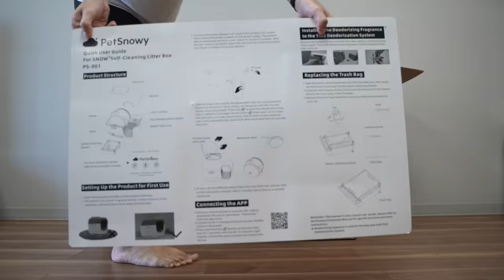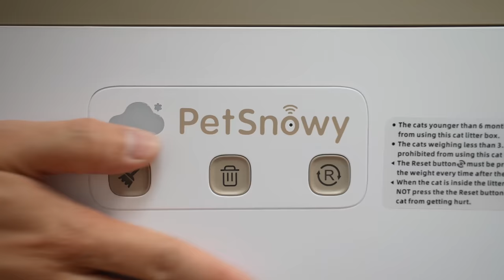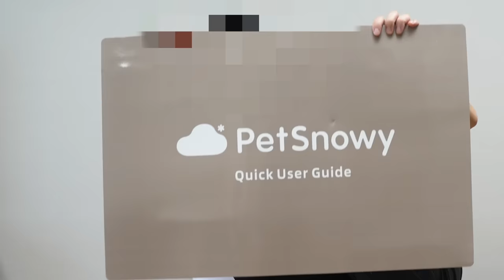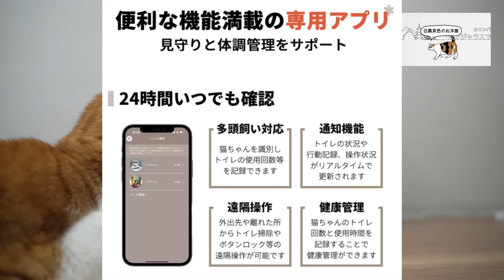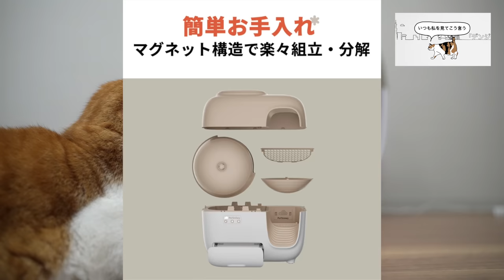新商品『petsnowy』今までに見たことのない猫トイレを体験してみた！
こんにちは！この動画では、新商品『petsnowy』でまだ見たことのない猫トイレ体験をしてみました！『petsnowy』は全自動猫トイレで、驚くべき機能が盛りだくさんです。猫のトイレ事情が一変するかもしれないと噂されていますが、果たしてその実力はどうなのでしょうか？開封から使い方、猫ちゃんの反応まで、詳細にレビューしています。興味を持ってくださった方は、ぜひ最後までご覧ください！

『PetSnowy』Amazonで発売開始！
（PR）

moshinukoとは...